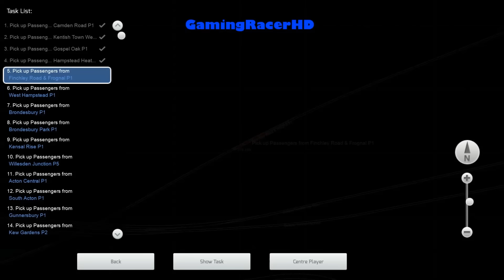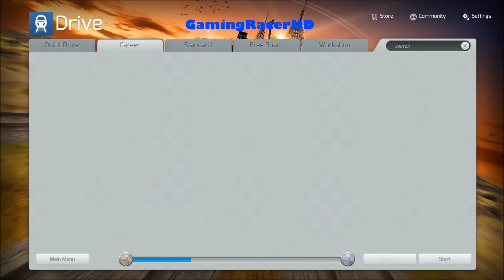Train Simulator 2016 - Let's Play #17 - North London Line - Camden Showers [1080p 60FPS]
TRAIN SIMULATOR 2016 LET'S PLAY #17! Welcome to my Let's Play series for Train Simulator 2016 where I will drive different routes, in a variety of different Trains and Locomotives. This is my 17th Let's Play where we take the London Overground Train (Class 378) and drive it on a Career Mode scenario called "Camden Showers". This scenario will take place on the North London Line Route. Hope You Enjoy!